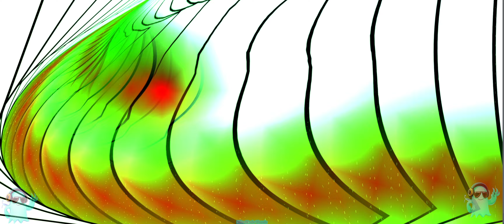HOME - Resonance - Music Visualized - 4K - Trippy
Flash Warning*

Follow the Artist Above!